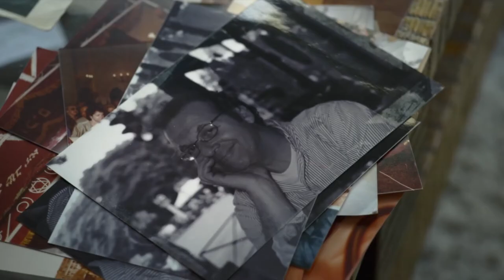DISPLACED | Trailer English Subtitles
Sektion Wettbewerb Dokumentarfilm
DISPLACED

Sharon Ryba-Kahn | DE | 2020 | 90 Min

Sharon ist Jüdin und Angehörige der dritten Generation von Überlebenden der Shoah. Als sich nach sieben Jahren Funkstille der Vater bei ihr meldet, hinterfragt sie das schwierige Familienverhältnis. Dabei kommen auch Fragen an ihr nicht-jüdisches Umfeld und den Umgang mit der gemeinsamen Vergangenheit auf den Tisch. Diskursfreudiger Dokumentarfilm, der unbequeme Fragen offen ausspricht.

Das 27.Jüdisches Filmfestival Berlin | Brandenburg präsentiert den Film als Teil seines Online-Angebotes! | The 27th Jewish Film Festival Berlin & Brandenburg presents the film as part of its online offer in a stream!